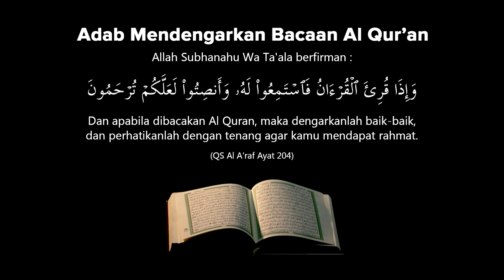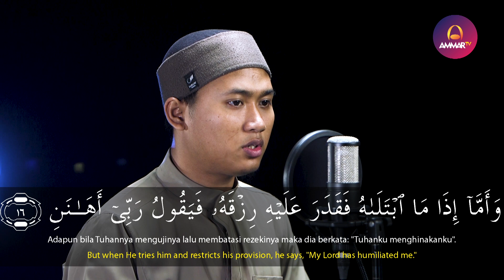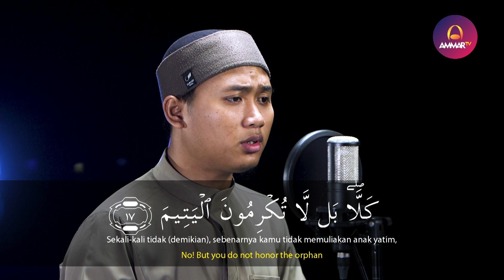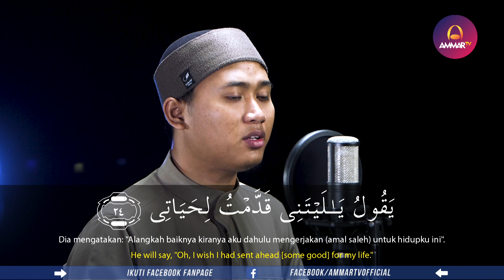SURAT AL FAJR | SYAMIL AL FUDHAILY | MUROTTAL AL QURAN MERDU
Tafsir Surat Al Fajr

1-5. Allah bersumpah demi waktu fajar, dan demi sepuluh malam pertama dari Dzulhijjah dan apa yang dengannya ia dimuliakan, demi semua bilangan genap dan ganjil, dan demi malam apabila berlalu dengan kegelapannya. Bukankah sumpah-sumpah tersebut dapat mengingatkan orang yang berakal?